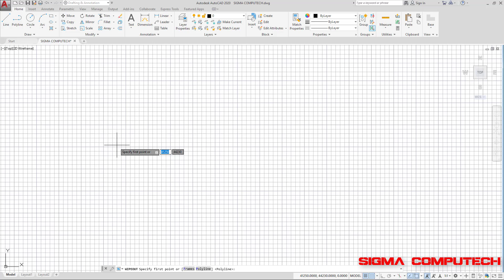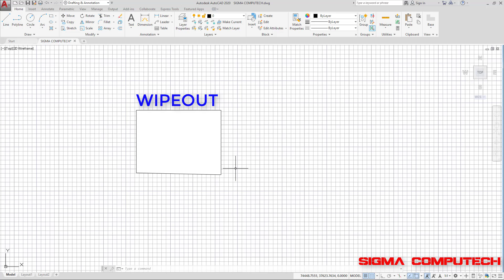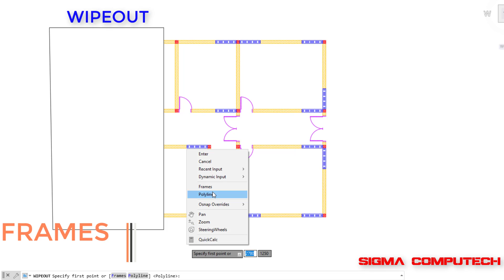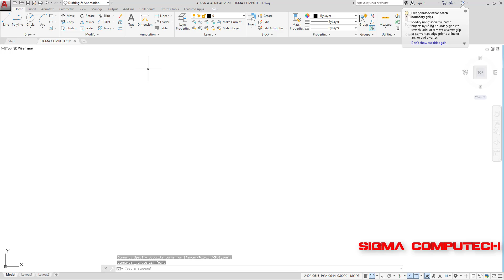AutoCAD Complete Tutorial . 047. Wipeout . SIGMA COMPUTECH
SIGMA COMPUTECH
PROFESSIONAL SOFTWARE COURSES
Wipeout in AutoCAD